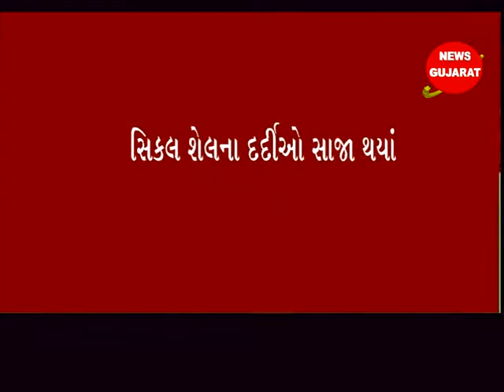બારડોલી ઃ ઉમરાખ હોસ્પિટલમાં આયુર્વેદીક પધ્ધતિથી સીકલ સેલના દર્દી ઓ સાજા થયાં